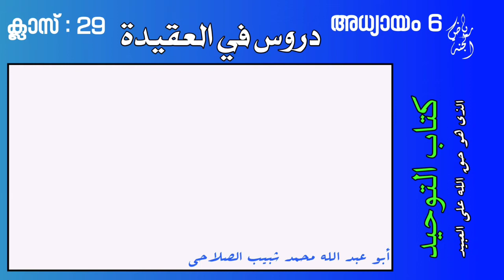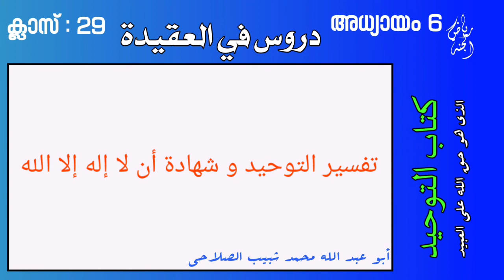പ്രാർഥനകൾ വഴി മാറുമ്പോൾ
കിതാബുത്തൗഹീദ് - ക്ലാസ് - 29